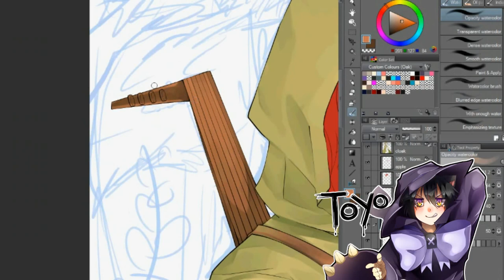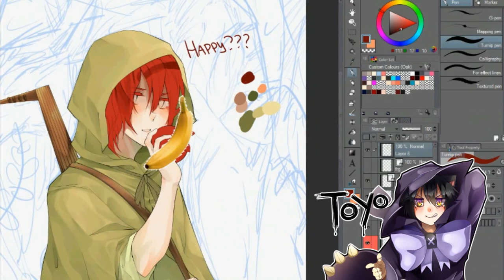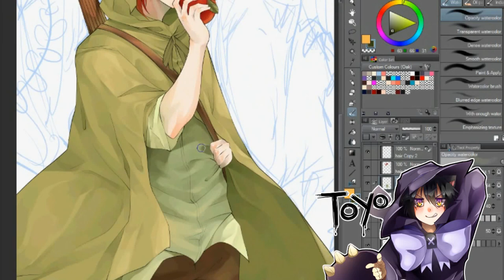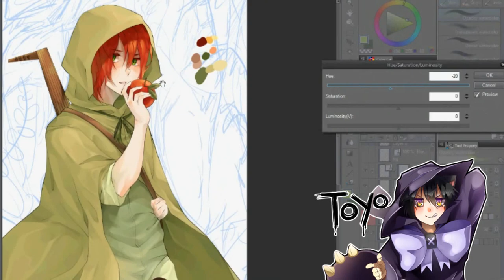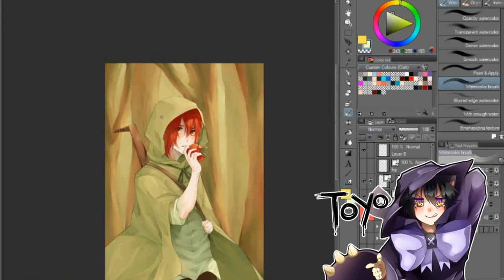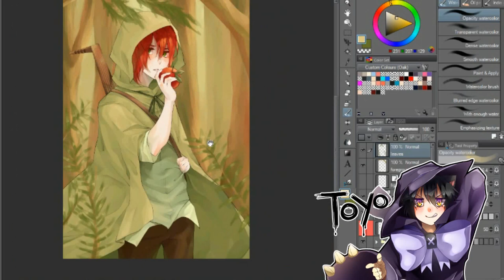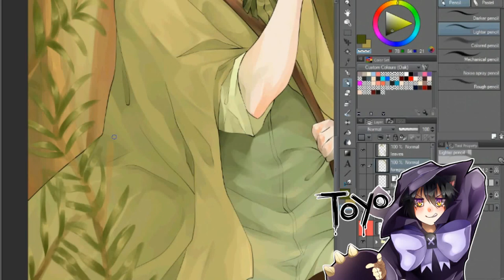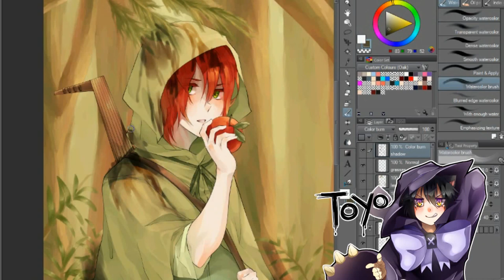The Kingkiller Chronicles: Kvothe [Speedpaint]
Listen to your own music!

Kvothe is from The Kingkiller Chronicles by Patrick Rothfuss!

Intuos 5 Pen and Touch
HyperCam 2